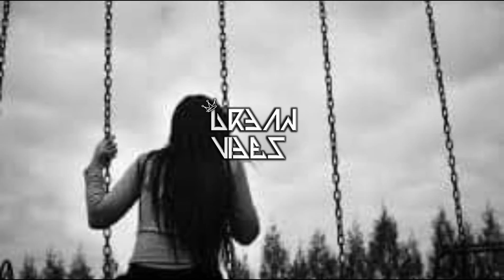•|BENOS|•__(HINATA)__[REMIX Z0Z0]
•|KONOHA ANTY CREW|•

-   • Urban Vibes (Instagram):
Ben_eser_